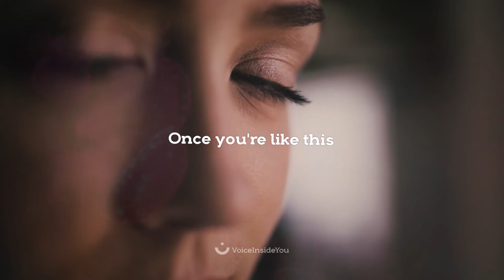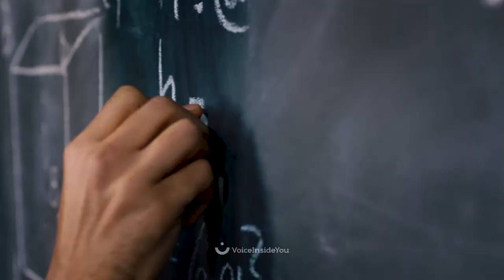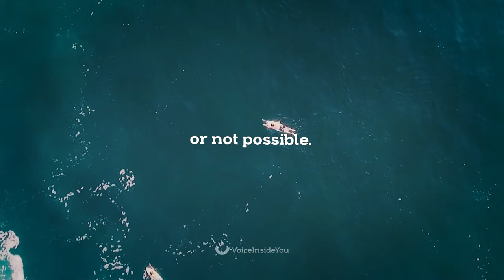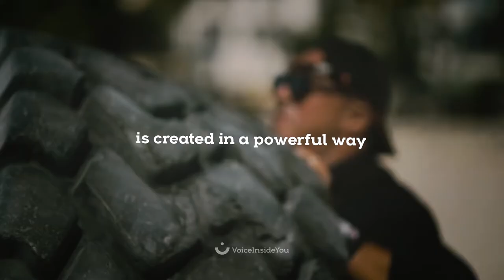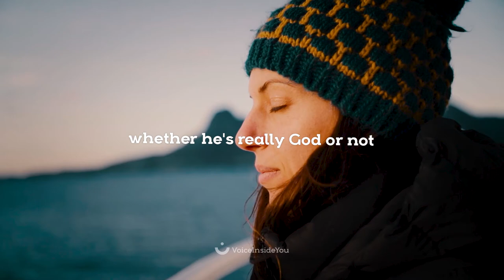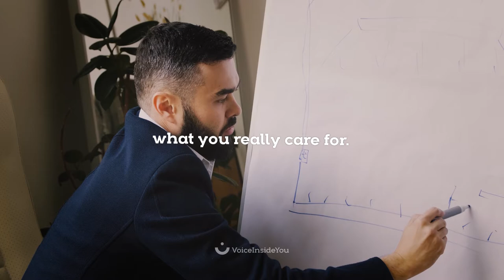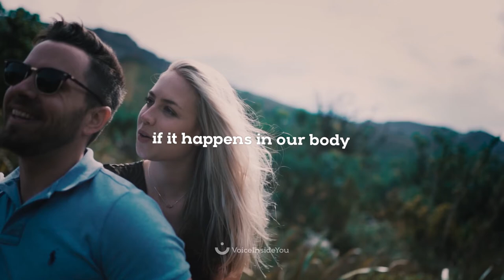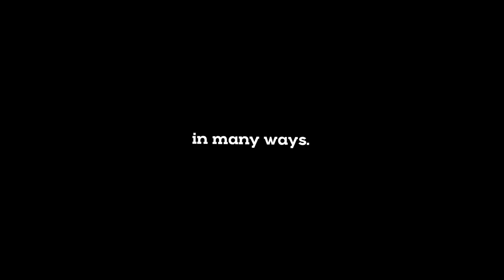How to Organize Your Mind With Thoughts, Emotions & Energy | POWER OF MIND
►Speaker: Sadhguru

The Most Powerful Speech by Sadhguru explains how taking control of your mind is the key to creating life the way you want. Rather than getting dwell in negative emotions, it is better to stop producing them in the first place. With certain practices, one can understand their mind and make it a miracle rather than a misery manufacturer.